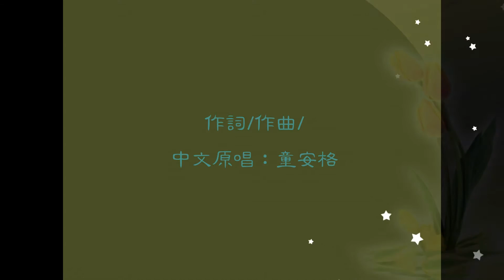2016法光藏文秋季文法班--藏語版--耶利亞女郎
མཛེས་པའི་དབྱེ་ལི་ཡ།
《耶利亞女郎》
作詞/作曲/中文原唱：童安格
ལེན་མཁན།  ཀུན་དགའ།
藏文演唱：根呷
རྒྱང་རིང་གི་ཡུལ་ལ། མཛེས་པའི་བུ་མོ་ཞིག
將仁給於拉 則貝普摩息
很遠的地方 有個女郎
ཁོང་གི་མཚན་ལ་དབྱེ་ལི་ཡ།
空給燦拉耶利亞
名字叫做耶利亞
སྔ་མོ་ཡི་གཏམ་རྒྱུད། ཁོང་རང་མཇལ་ན།
盎摩宜當局 空讓傑那
有人在傳說 她的眼睛
ཁྱེད་རང་ལོ་ན་ང་ལས་ཆུང་།
切讓洛那盎雷穹
看了使你更年輕
གལ་ཏེ་ཁོང་གི་ དགའ་སེམས་བླངས་ན།
給迭空給 嘎森朗那
如果你得到 她的擁抱
ཁྱེད་རང་ང་ལས་ལོ་ན་ཆུང་།
切讓盎雷洛那穹
你就永遠不會老
ངོ་མཚར་བའི་གཏམ་རྒྱུད། དེ་ཡི་དོན་དུ།
哦擦威當局 帖宜屯突
為了這個 神奇的傳說
ང་ཡིས་ནམ་ཡང་བཙལ་རྒྱུ་ཡིན།
昂宜南揚則局映
我要努力去尋找
དབྱེ་ལི་ཡ། མཛེས་པའི་དབྱེ་ལི་ཡ།
耶利亞 則貝耶利亞
耶利亞 神秘耶利亞
དབྱེ་ལི་དབྱེ་ལི་ཡ།
耶利耶利亞
耶利耶利亞
དབྱེ་ལི་ཡ། མཛེས་པའི་དབྱེ་ལི་ཡ།
ང་ཡིས་ནམ་ཡང་བཙལ་རྒྱུ་ཡིན།
昂宜南揚則局映
我一定要找到她